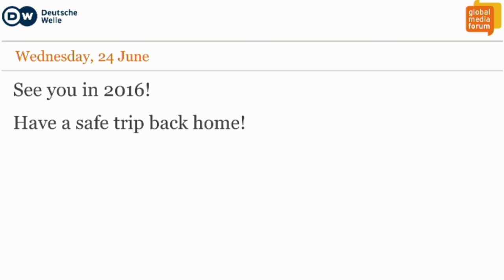GMF 2015: Closing Session w/ Keynote Scilla Elworthy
Dazzling Keynote speech from Scilla Elworthy: In her closing keynote speech, Scilla Elworthy, founder of the Oxford Research Group, offered not only an impromptu prelude to the main theme of next year's Global Media Forum, but also issued a strong appeal to those with political and economic power.